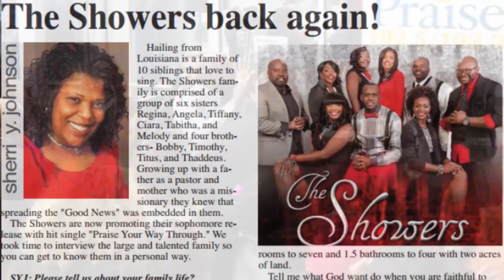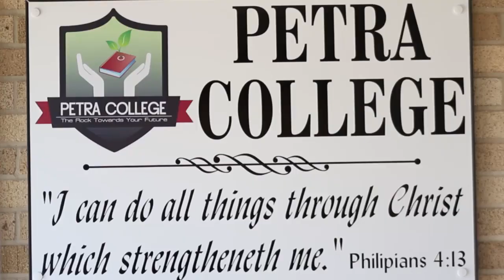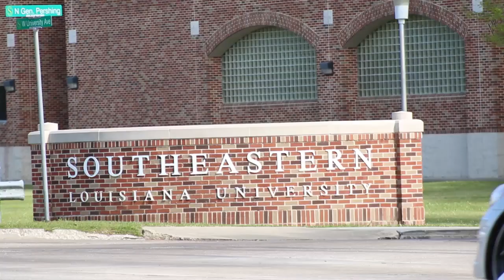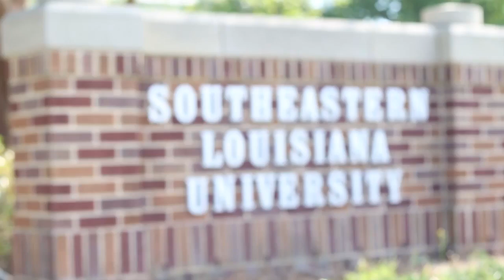The Journey - Reality Webisode [Full Version]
With the drama of The Braxtons, the southern charm of Duck Dynasty and the talent of Mary Mary, The Showers bring a unique twist of family dynamics while trying to navigate a career in music. In every family their is tension. But in this family pressure doesn't bust a pipe but instead breeds excellence. With 7 of the 10 siblings being involved as members of the Gospel Family group The Showers their have been many valuable lessons learned. And many more on the Journey.